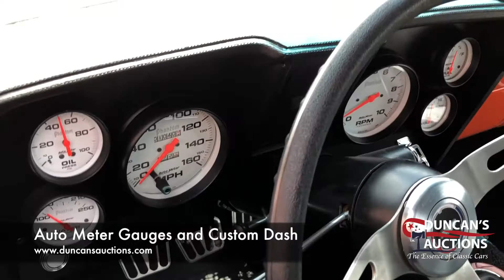1969 Camaro for sale